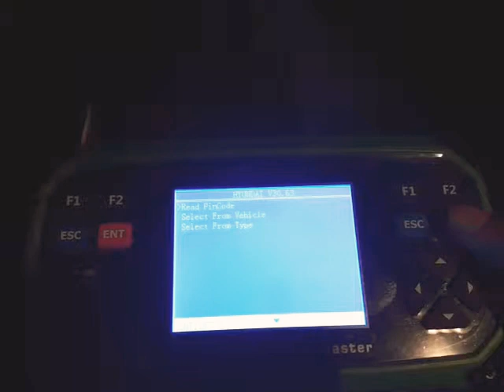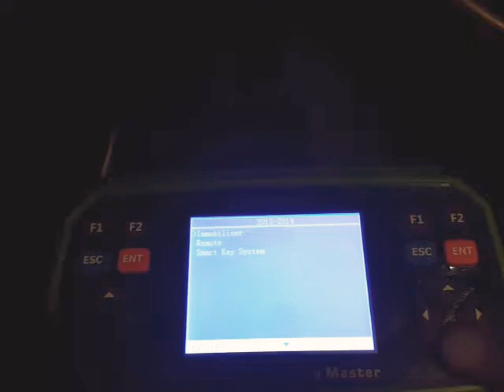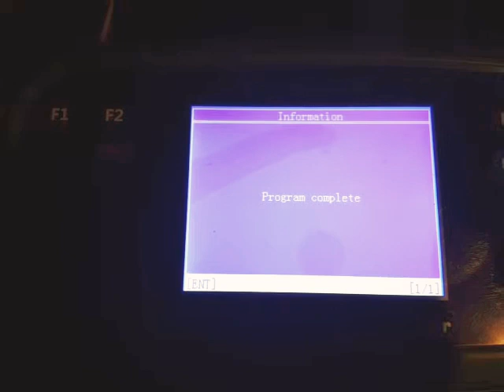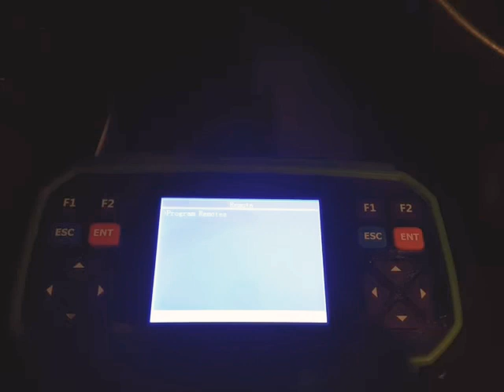Programming remote key Hyundai Santa Fe 2015 X300 Key Master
Espero les sirva de ayuda este video colegas cerrajeros.